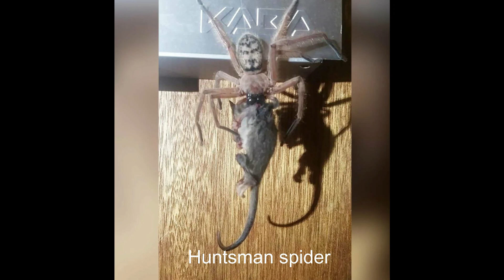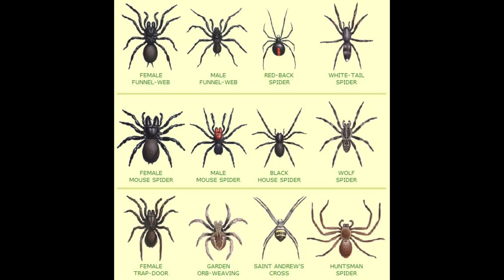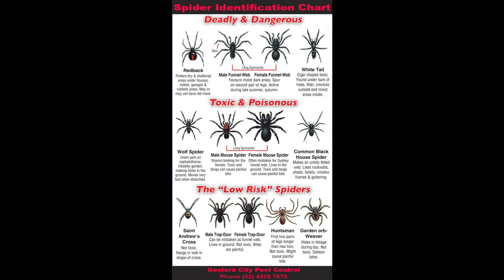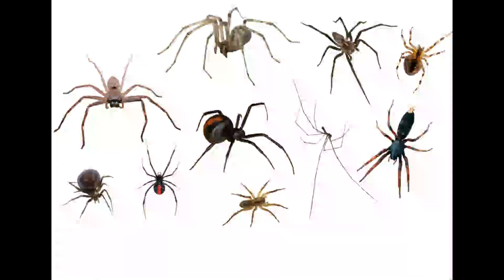Facts about Spiders in Australia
Amazing facts about spiders in Australia. Удивительные факты о пауках Австралии. Spider Identification Chart. Deadly and Dangerous.  Toxic and Poisonous. Low Risk Spiders